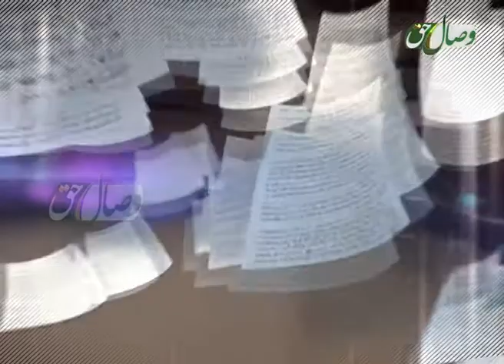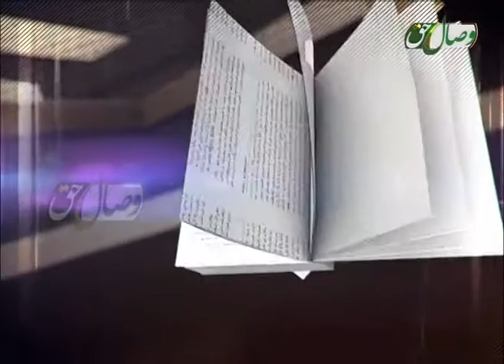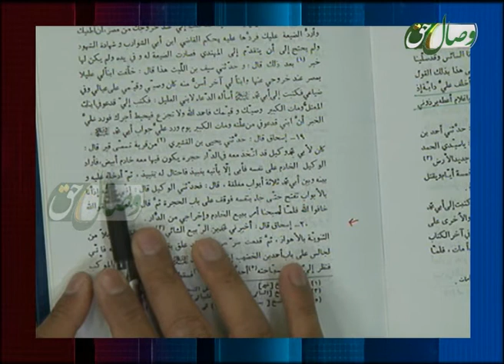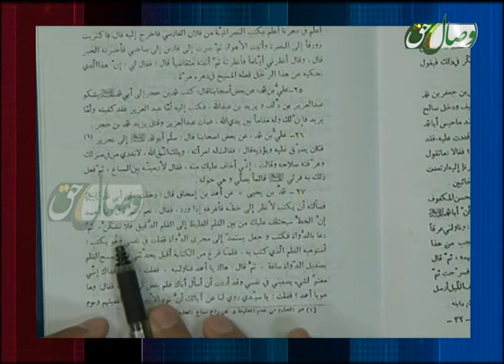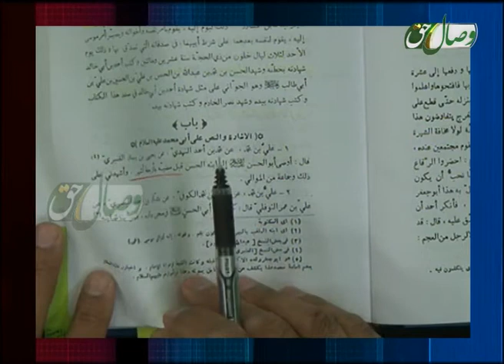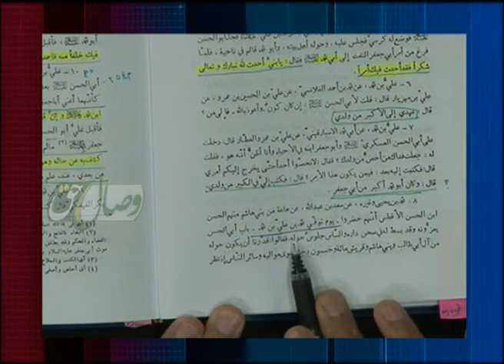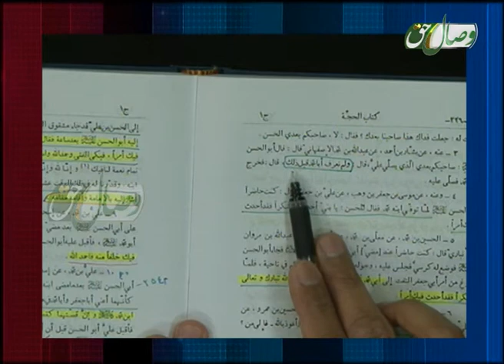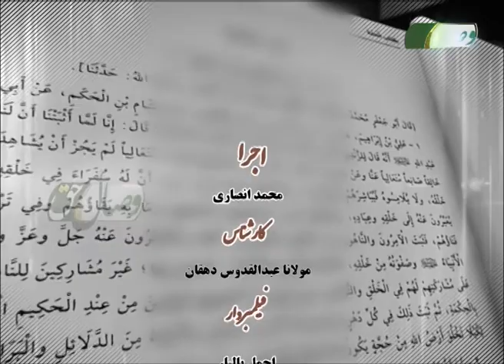حسن العسکری؛ امام المجاهیل - ҲАСАН АЛ-АСКАРӢ, ИМОМ АЛ-МУҶОҲИЛ